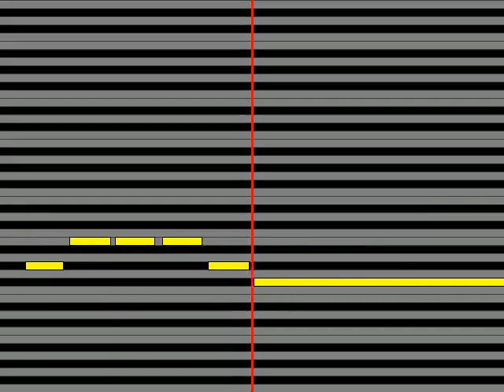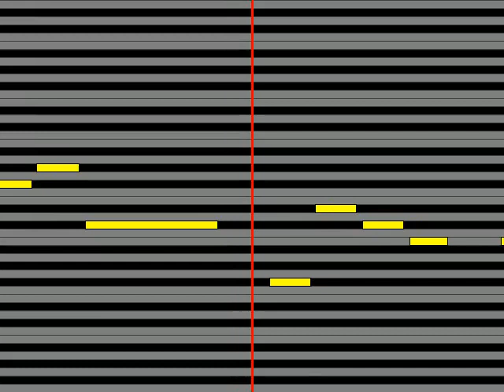【ガイドメロディ】 キム・ヨンジャ ありがとう原題：コマプソ